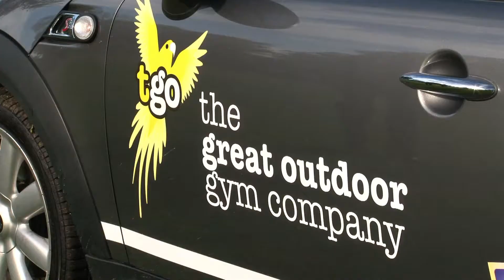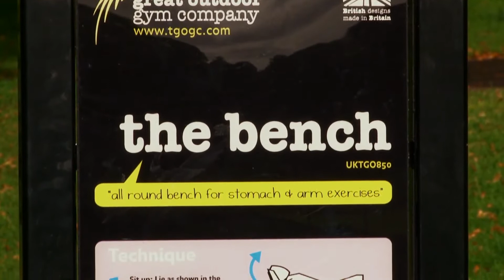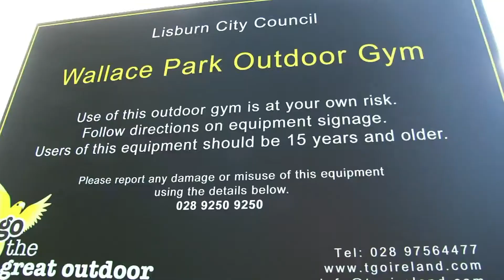New TGO outdoor gym launched in Wallace Park, Lisburn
NI Health Minister Edwin Poots and Lisburn Mayor William Leathem have officially opened our first TGO outdoor gym in the grounds of the city's Wallace Park in Ireland.